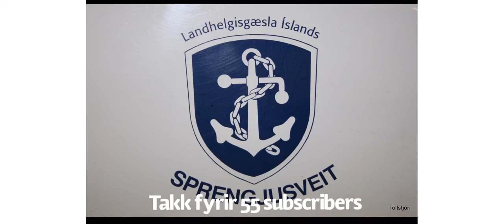Takk fyrir 55 SUBSCRIBRS